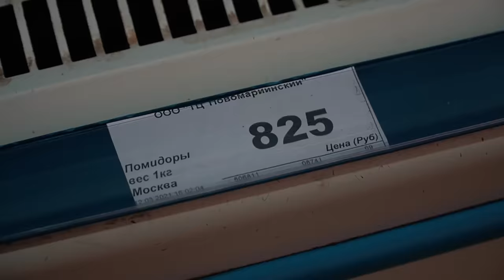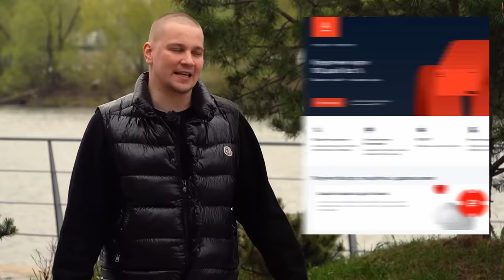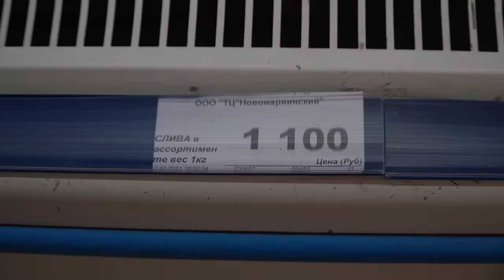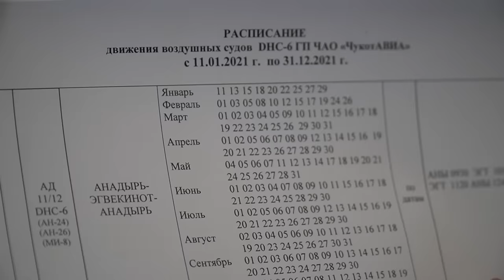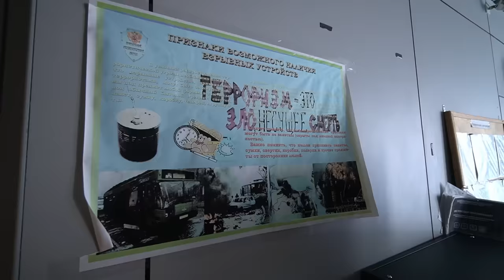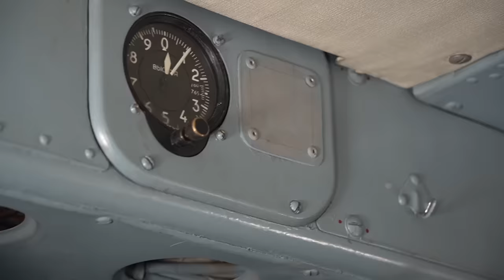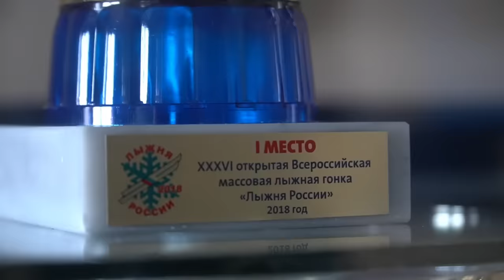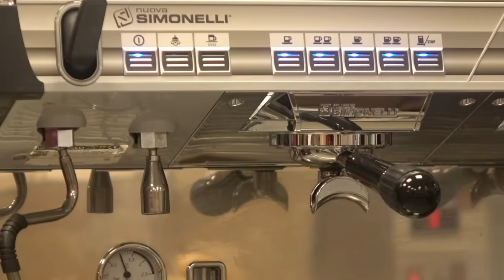Самый далёкий регион / Чукотка / на край Земли на собаках / Как Люди живут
Уважай свой автомобиль! Бесплатная диагностика ходовой части

Закажите кредитную карту Visa 100 дней без % от АО "Альфа-Банк" по ссылке

Чукотка - самый далекий от Москвы регион России. Здесь встречаются два континента: Евразия и Северная Америка; два океана: Тихий и Северный Ледовитый. Температура здесь опускается до -50 градусов Цельсия, а период без морозов составляет всего 72 дня в году, т.е. снег лежит здесь даже в июне! Множество маленьких поселков отрезаны от цивилизации проливами, лагунами Чукотского моря и болотистой тундрой - никаких дорог там нет в принципе. В самых далеких селах родители возят детей в школу на собачьих упряжках.

Поддержите респектом Виталия и всю его семью, которые сделали крутейшее кафе в городе в Тундре

Особая благодарность Компании MZUNGU EXPEDITIONS за Трип и за кадры аэросъемки.

*Instagram запрещен в РФ и принадлежит корпорации Meta, которая признана в РФ экстремистской